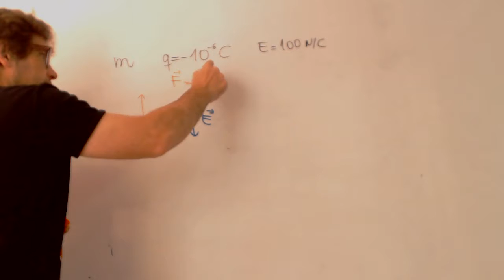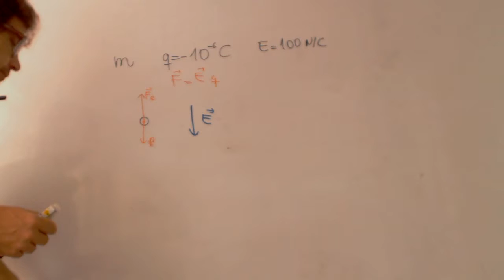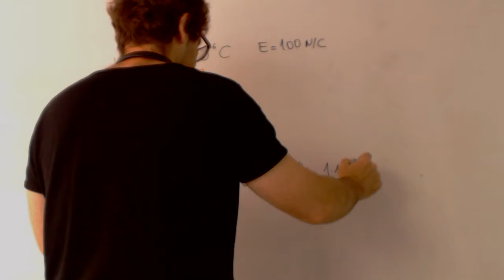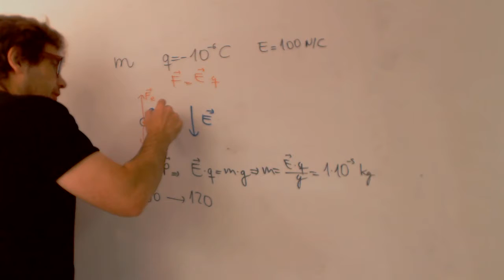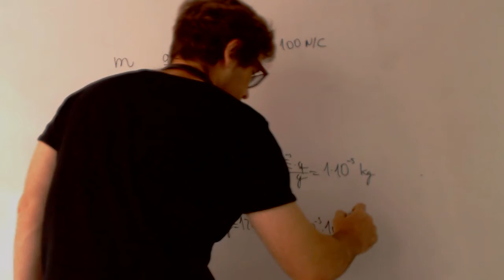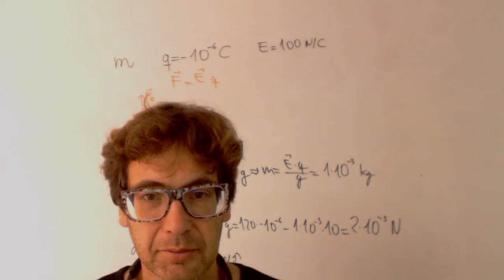Electrón en campo gravitatorio Selectividad Andalucia 2007 Academia Usero Estepona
Electrón en campo gravitatorio Selectividad Andalucia 2007